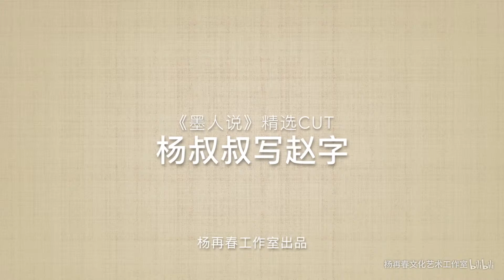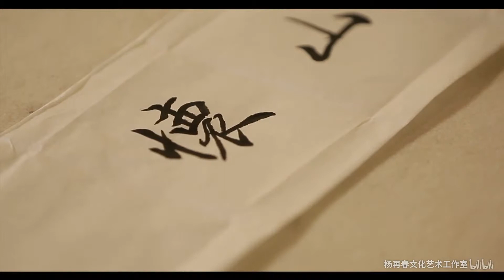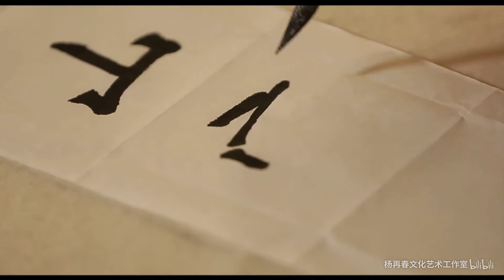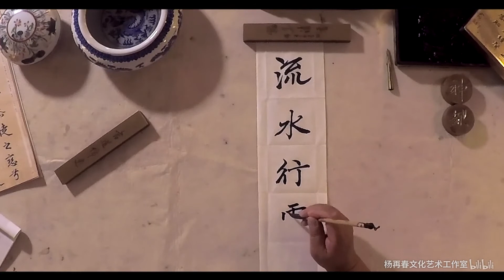【短篇小作】跟杨叔叔学书法：怎么写得像赵孟頫